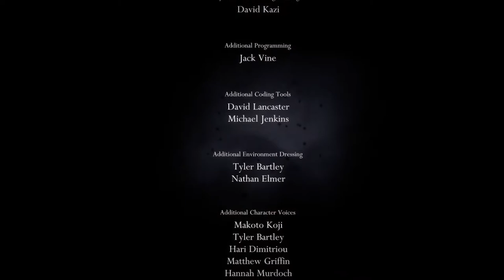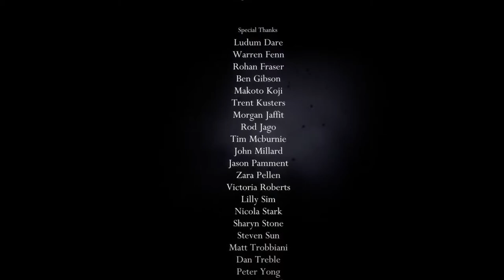THE VOID STARES BACK: Let's Play Hollow Knight BLIND in 2020 FINALE Part 2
Thank you all so much for joining me on this journey. This game is absolutely beautiful, and will forever hold a place in my top games of all time. I now await Silksong, much like the rest of you, and I hope you all will join me here once more once it finally arrives. Until then, be safe, be healthy, and most importantly, be good to each other.

Enjoy this series? Consider a channel membership, to help me pay my bills and make more content for you to enjoy!

Hollow Knight is a side scrolling action game, taking heavy inspiration from Castlevania, Metroid, and Dark Souls.

This is a game of questions. Who are we? What is this place? What has happened to the people of this realm? Why are we here? What's in the weird egg? All these questions and more are ones that I have no answers for. My exposure to the game is minimal, and as such I ask that you keep spoilers to a minimum. If I have a question about a mechanic, or I am stuck at some part of the game, I will make it ABUNDANTLY CLEAR that I need help. Otherwise, let me struggle. It's part of the fun.

Will we find our way to the bottom of the catacombs? Will we beat the bosses and the game? Who knows? Let's find out.

End screen, profile picture and channel banner by StockpileLena on twitter, check her out!